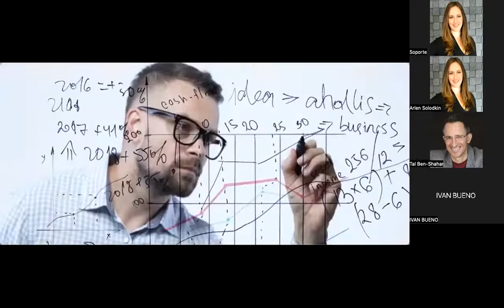WEBINAR con Tal Ben-Shahar Y Arlen Solodkin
Todo lo que quieres saber acerca de la felicidad